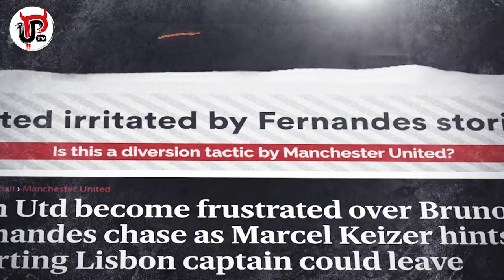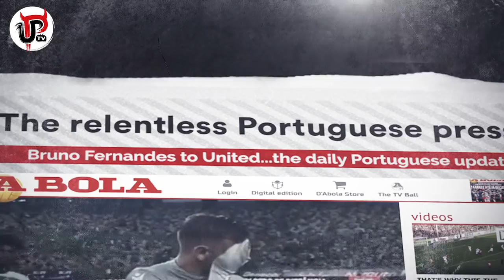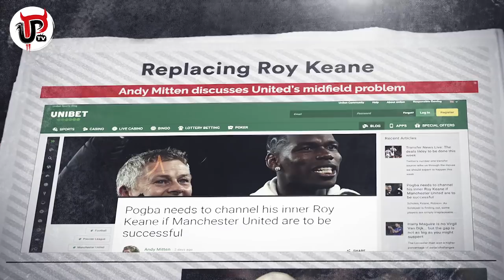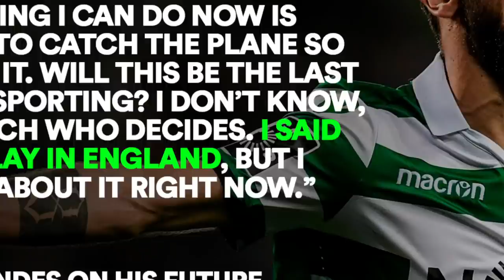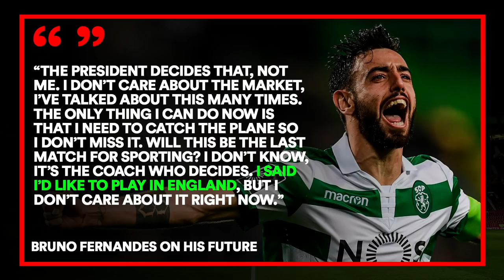BRUNO FERNANDES TO MAN UTD UPDATE | THE FULL STORY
Bruno Fernandes transfer to Man United - here’s all the latest updates on his move.

How United need to replace Roy Keane.

Bruno Fernandes has been linked with a transfer to Manchester United all summer long but what is actually going on? Will Fernandes be joining Man United? Here is all the latest on Fernandes and his transfer, taking a look at the British and Portuguese press and what everybody is reporting on Fernandes for a Full Story look at any potential deal.